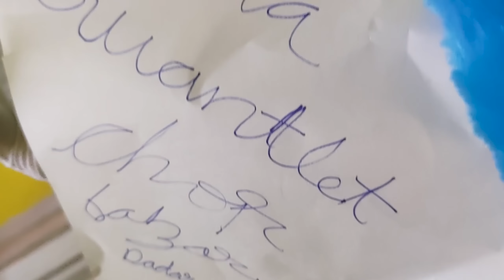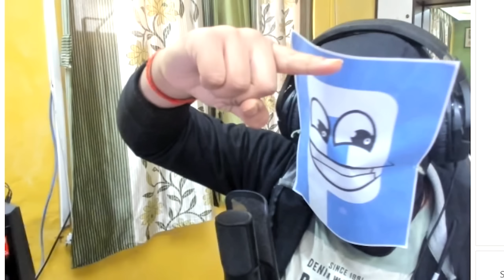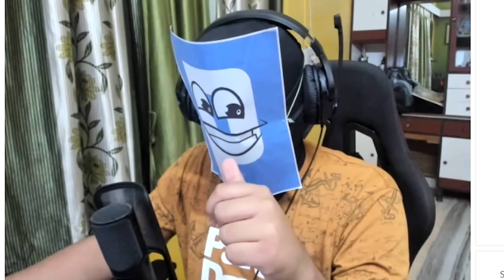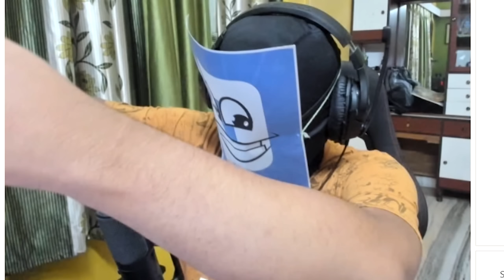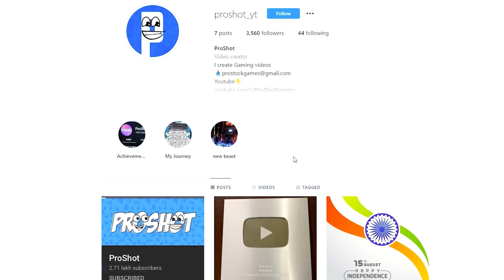ProShot FACE REVEAL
finally, I revealed my face | ProShot FACE REVEAL